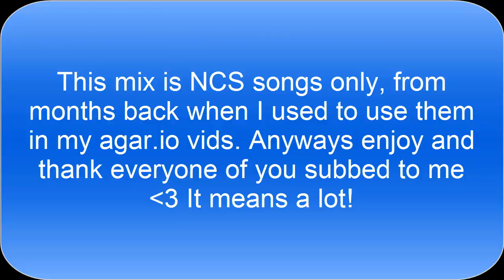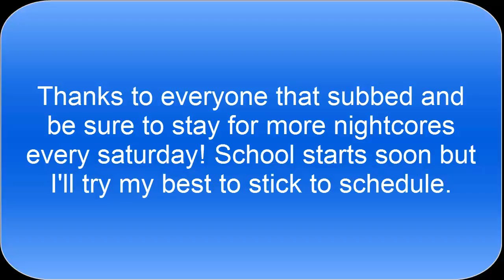Half Hour NCS Nightcore Mix! 100 Sub Special!!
Thank you all so much for this, it means so much to me, I never thought I'd hit this so fast. Wasn't prepared for this but I hope you enjoy!
New nightcores every Saturday!
(Monetization: Eligible (excluding faded/where are you now))
Support the NCS by taking a look at their channel!